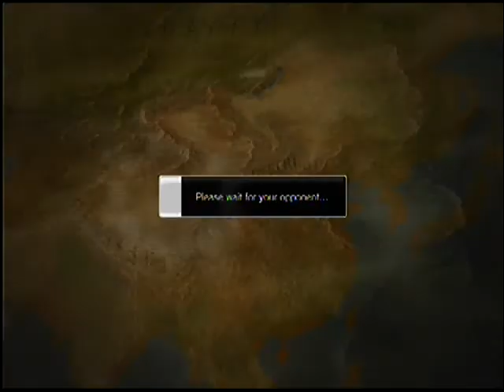ssfIV rank ryu vs hakan on ps3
ryu(kimer_thai vs hakan  i hope to fight with you soon on ps3